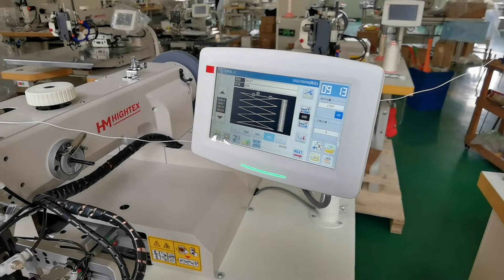Máquina de coser automática para equipo de seguridad de altura a Colombia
HighTex 7273CNC Máquina de coser automática para equipo de seguridad de altura a Colombia
Estas máquinas de coser patrones programables de servicio pesado se compraron a un fabricante líder de equipos de trabajo y seguridad personal, equipos de elevación y equipos de rescate en Bogotá, Colombia.
Es su octavo pedido, el total tiene 20 juegos de máquinas 7273CNC en su taller.